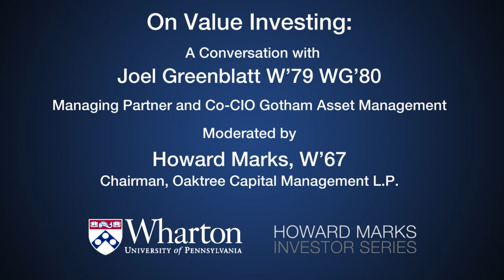Joel Greenblatt & Howard Marks Discuss Value Investing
As part of the Howard Marks Investor Series, Howard Marks (W’67), Co-Chairman, Oaktree Capital and Joel Greenblatt (W’79, WG’80), Managing Partner and Co-CIO, Gotham Asset Management, discuss value investing. Opening Remarks by Chris Geczy, Adjunct Professor of Finance.